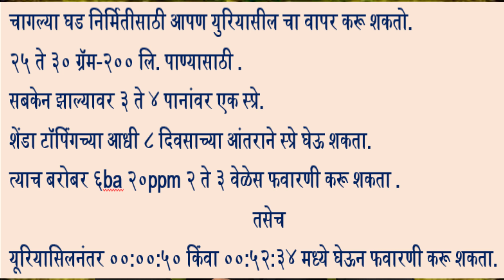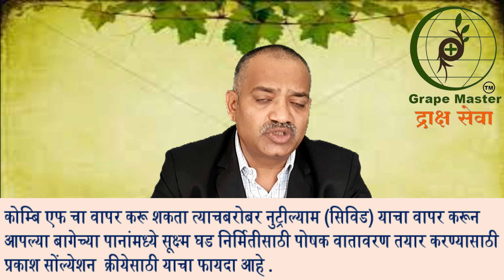खरड छाटणीतील संजीवकांचा वापर व अन्नद्रव्यांचे महत्त्व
खरड छाटणीतील संजीवकांचा वापर व अन्नद्रव्यांचे महत्त्व - (The importance of kharad shady stimulant experiments and nutrients)